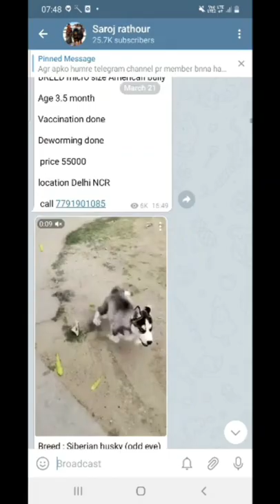Kci Long coat German shepherd , labrador , husky or golden retriever puppies for sale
Owner number ÷

1) long coat German shepherd:  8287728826

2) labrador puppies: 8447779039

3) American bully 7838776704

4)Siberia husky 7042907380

6) double coat German shepherd

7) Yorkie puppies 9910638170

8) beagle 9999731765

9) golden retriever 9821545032